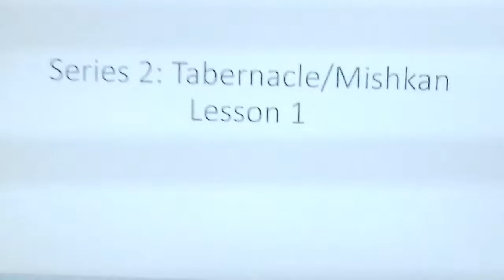Series 2: Tabernacle (Mishkan) Lesson 1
Sh'mot/Exodus 33:15, 21. 40:34-38
B'resheet/Genesis 3:8
Found in the Torah.
M'lakhim Alef/1 Kings 8:1-11
Found in the Tanakh, among Nevi'im Prophets
1 Corinthians 6:19
Philippians 1:27
Found in the Brit Hadashah among letters/epistles or also known as Good news of Yeshua Hamashiach